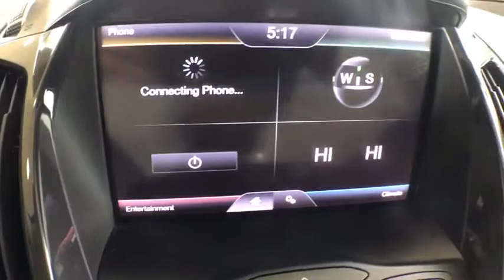2013 Ford Escape Canton, Waynesburg, Minerva, Steubenville, Carrollton, OH, Ohio U22132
Deep Impact Blue U 2013 Ford Escape available in Carrollton, OH at Guess Buick Ford GMC. Servicing the Canton, Waynesburg, Minerva, Steubenville, OH area.

FREE Lifetime Engine Warranty Included!